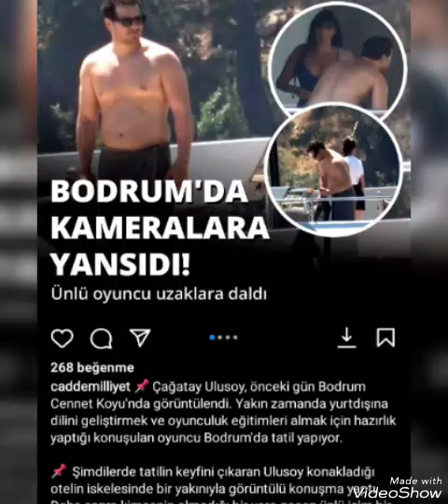çagatayulusoy Yeni sevgilisi ile Bodrum'da Görüntülendi İśte sevgilisinin Fotografları